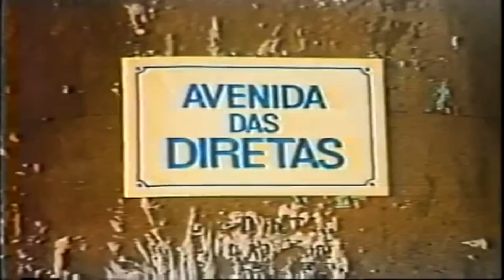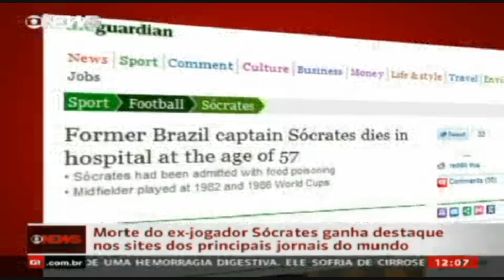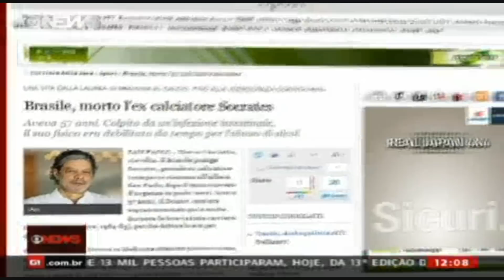Brasil: Morre o ex-jogador Sócrates, aos 57 anos- CALCANHAR ERA MARCA REGISTRADA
Domingo, 04/12/2011
Ídolo do Corinthians foi internado na quinta-feira em estado grave e faleceu na madrugada de domingo vitíma de um choque séptico.
Sócrates nasceu em Belém, mas se mudou ainda criança para Ribeirão Preto. Logo que começou a jogar no Botafogo, foi considerado um fenômeno. Em 1978 ele foi para o Corinthians, onde foi consagrado pela torcida. Confira a trajetória do atleta.